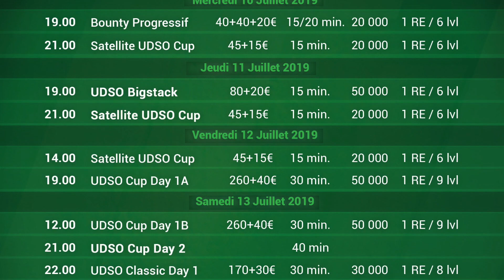Unibet DSO Cup La Grande Motte Ete 2019